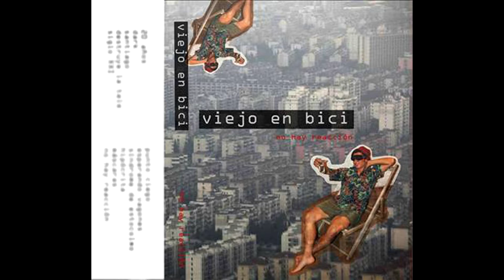Viejo en Bici - Destruye la tele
Cuando veo pasar tu auto de mierda, siento ganas de vomitar.
Cuando hablas de maquillar la miseria, siento ganas de ahorcarte.
Veo tu amargo rostro por la tele, destruyo la tele.
Oigo tu maldita voz por la radio, destruyo la radio.
Paseando dormido por calles desiertas escucho camionetas fantasmas, vienen a decir que debo creerte, quieren convencerme de que debo escucharte.
Leo sucios discursos en los diarios, me cago en los diarios.
Veo tu amargo rostro por la tele,
Destruyo la tele!